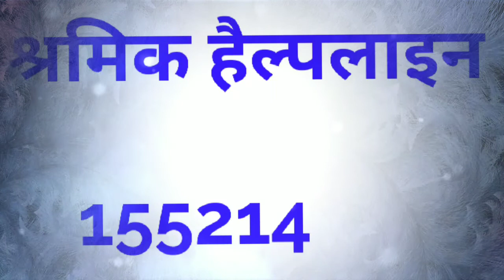श्रमिक हैल्पलाइन/ Labor helpline/ PF balance/ Call if you are in problem/ labor law rules.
Hello friends, today we are talking about Labor or Labour helpline and the Number to check the of balance.
Dosto agar aapko bhi koi problem hai job rules ko lekar, ya labour law ko lekar aap is number pe call kar sakte hain. Dosto ye labor helpline bahut helpful hai. Puri information ke liye please video ko pura dekhe and jyada se jyada share  karen..